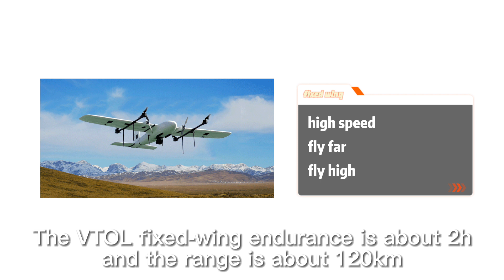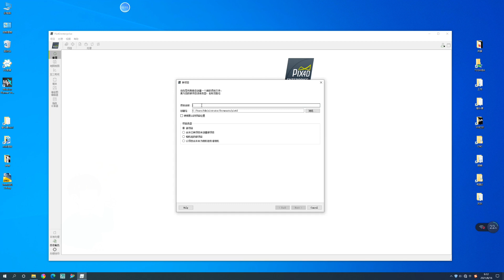Open Source Drone Q&A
Official Purchase